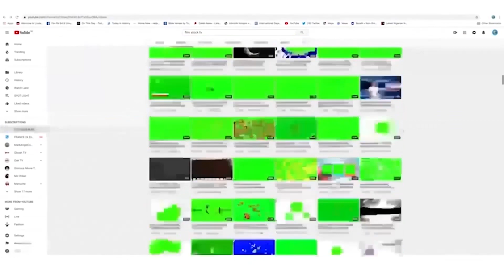CINEMATIC KINEMASTER OVERLAY GREEN SCREEN | FILM STOCK FX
DOWNLOAD LUT